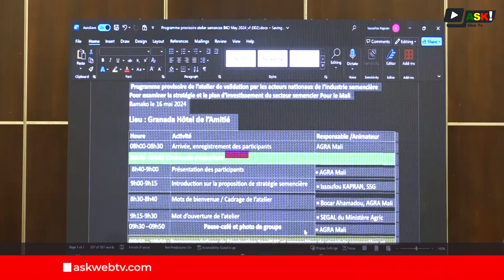AGRA Mali: Une stratégie décennale pour l'amélioration des semences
Dans le but d'augmenter la productivité agricole du Mali, AGRA Mali a réuni ses partenaires autour d'un atelier en vue de la validation d'une stratégie décennale sur les semences agricoles.
C'était le jeudi 16 mai à l'hôtel de l'Amitié Grenada de Bamako.